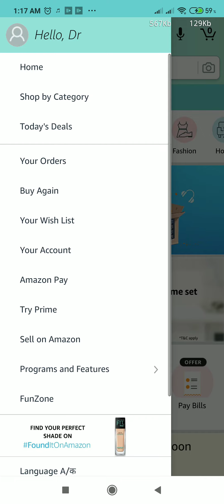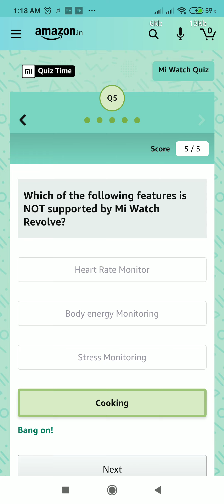Amazon MI Watch Quiz Answers Today / Win Redmi 9A Smartphone / 30 September 2020